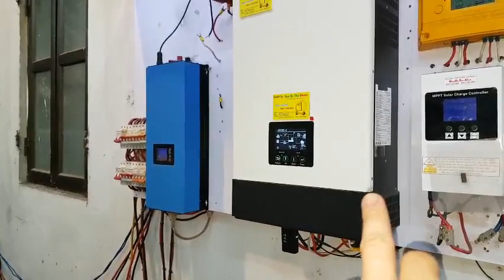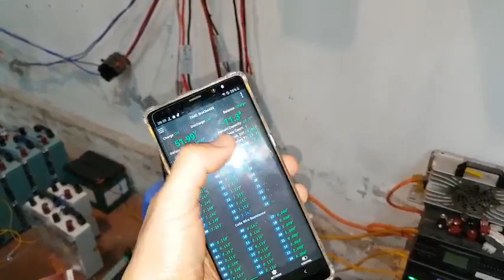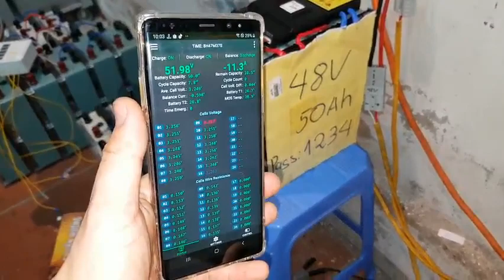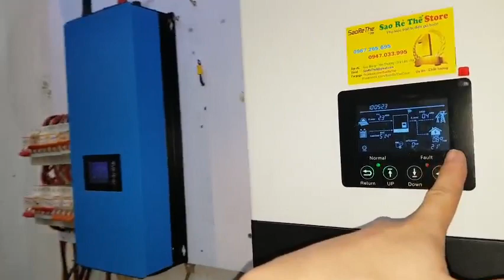Hàng khủng 48V50A cho anh em đam mê năng lượng mặt trời trang bị mạch điều khiển qua app điện thoại